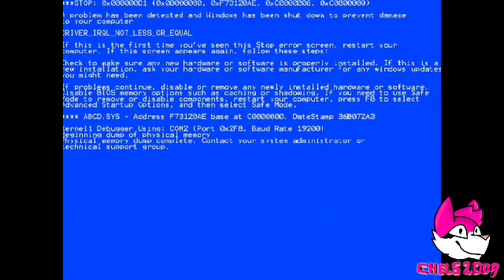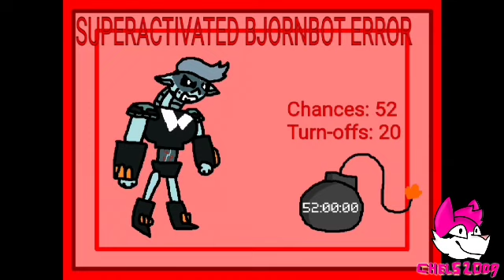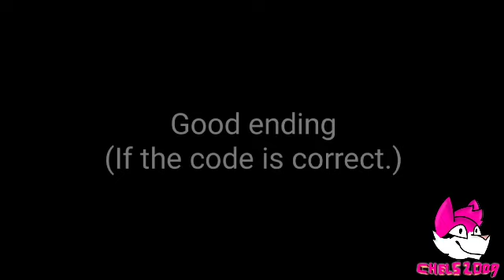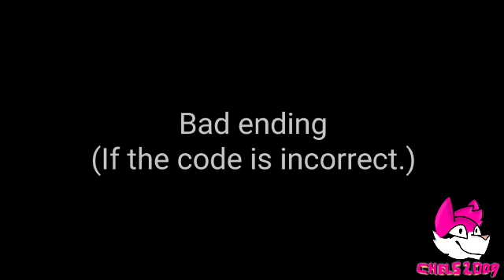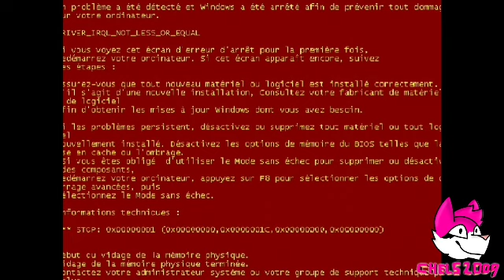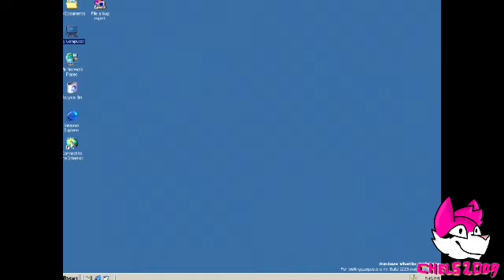BJORNBOT ERROR || The first ever bjornbot error in the barney errorverse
Warning: This video contains blood, insults, jumpscares, flashing lights, and gun sound. You have been warned.

Notice: This video is also rated for people over the age of 13 or older. If you are under the age of 12 or lower, look away from the scary content or watch something else instead of this.

Note: This is the first barney error to have bjornbot as the person not letting you turn off the PC. This video is 360p because of storage, so sorry this it is in low quality. It is also made in scratch.

Bjornbot is from robotboy, and I do not own the character or the show. It belongs to the creator of robotboy.